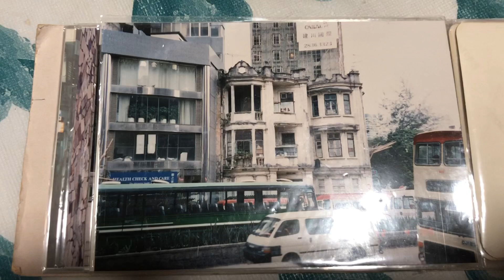Hong Kong Old Pictures